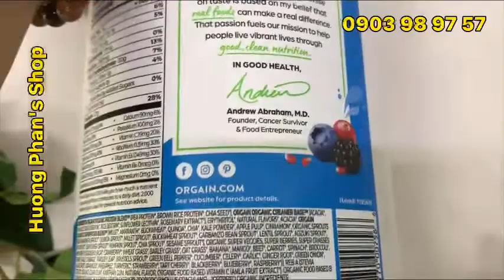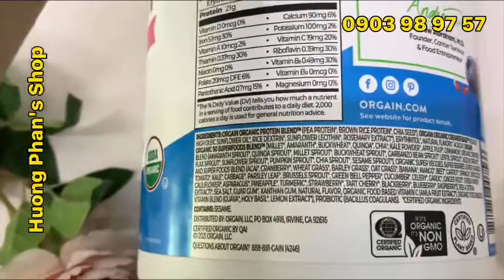Bột Protein hữu cơ Orgain Organic Protein & Superfoods 1220g hương Vani I Hàng Mỹ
Shop giới thiệu đến Quý Cô Bác, ACE

Thân Mến
Huong Phan's Shop

Bột Protein hữu cơ Orgain Organic Protein & Superfoods 1220g hương Vani

Bột dinh dưỡng Orgain Organic Protein & Superfoods hương Vani là thức uống bổ dưỡng mịn màng, beo béo và thơm ngon tự nhiên. Với công thức gồm 21g protein hữu cơ, 8g chất xơ từ 50 siêu thực phẩm hữu cơ và 1 tỷ lợi khuẩn Probiotic mỗi khẩu phần.

Được biết mỗi phần bổ sung hàng ngày được chứng nhận USDA hữu cơ, không chứa gluten, kosher, thuần chay, không biến đổi gen, không đậu nành. Bột protein hữu cơ này cũng không có hương vị, màu sắc nhân tạo hoặc chất bảo quản.

Bột uống bổ sung protein Orgain Organic Protein & Superfoods tốt cho cả người lớn và trẻ em. Bột Protein Orgain vừa có tác dụng giúp cơ thể có sức khỏe dẻo dai, khối cơ vững chắc, vừa giúp tăng đề kháng, ngăn ngừa bệnh tật.

Bột uống Orgain Organic Protein & Superfoods còn bổ sung chất xơ và lợi khuẩn cho hệ tiêu hóa tốt hơn. Cơ thể vì thế mà hấp thụ chất đạm và các dưỡng chất khác dễ dàng. Thành phần bột Organic Protein từ 50 trái cây và rau nên an toàn cho sức khỏe, kể cả những người ăn chay.